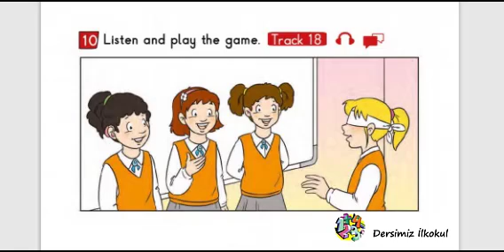TRACK 18 // 2.SINIF İNGİLİZCE DİNLEME METNİ 2.ÜNİTE // BİLİM VE KÜLTÜR YAYINLARI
Bu videomda 2.sınıf öğrencilerimiz için Bilim ve kültür yayınları İngilizce ders kitaplarında 2.ünitede yer alan TRACK 18 dinleme metni yer almaktadır. Öğrencilerimize faydalı olması temennisiyle...